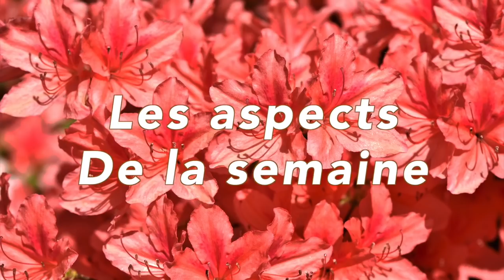Horoscope du 13 au 19 avril 2020 🌺 Guidance et conseils 🌺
💫 horoscope du 13 au 19 avril #2020 avec des conseils en astrologie et en psychologie